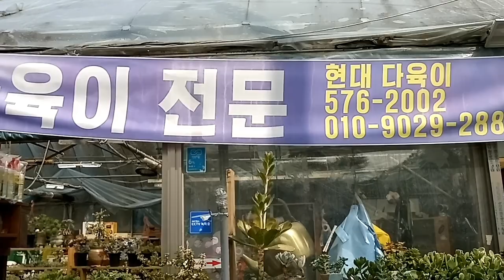현대다육 불루엘프 마디바 페리토트 화재 다육이 싼집